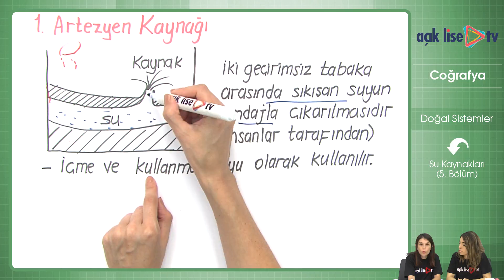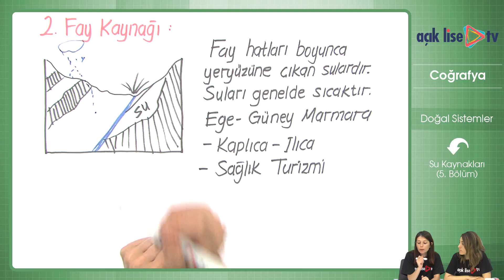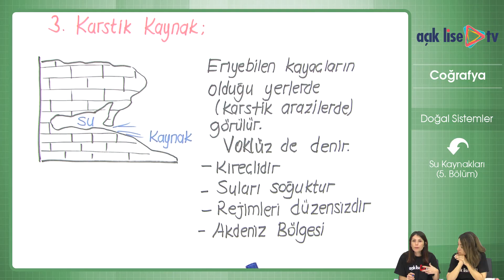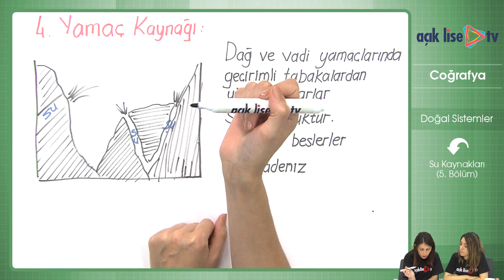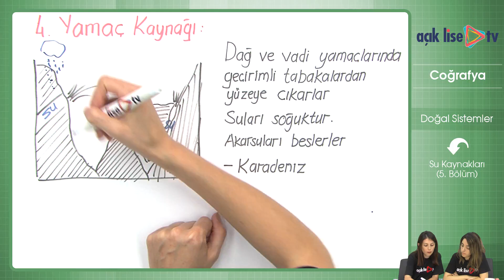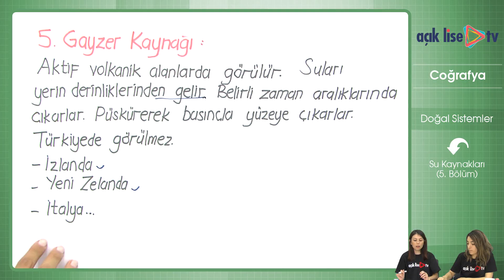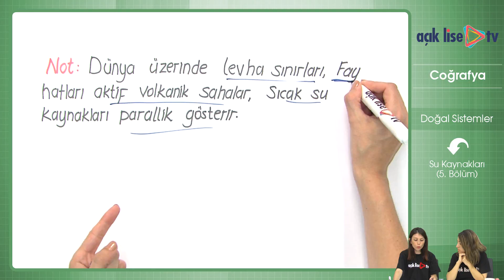Doğal Sistemler - Su Kaynakları 5